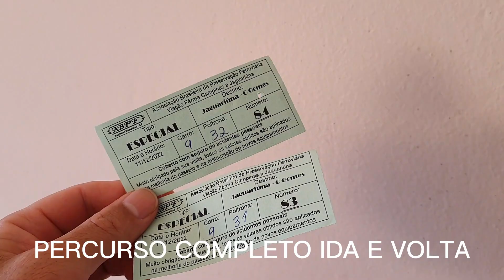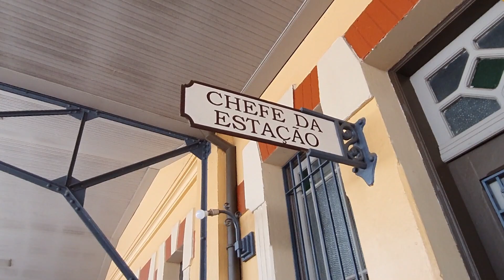Como foi o Passeio de Maria Fumaça de Jaguariuna a Campinas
🚋Fala pessoal tudo bem? neste vídeo vamos mostrar para vocês o passeio de maria fumaça em jaguariúna no interior de SP.. Jaguariúna é pertinho de Campinas e fica á 130 km da capintal São Paulo, é uma cidade do interior bem  bonita e tem esse famoso passeio de trem do século XlX.

O passeio com percurso completo tem duração de 4 horas e meia , total de ida e volta ..você pode optar por sair em Jaguariuna ou Campinas..saida de Jaguariuna sai as 13:00 h e de Campinas as 10:00 h. somente finais de semana e feriados, e o valor do ingresso em média é de 150,00 reais.

É um passeio muito legal, realmente você viaja no tempo com a maria fumaça movida a vapor, e as estações são todas preservadas para você entrar no clima da época,tem maria fumaça do ano de 1896 que esta em plena atividade e só tem 2 dessas no mundo.

Este passeio é cenário de várias novelas da globo e fimes, comp: Rei do gado, Terra Nostra, Cabocla, e outras, e filmes como: O menino da Porteira e Chico Xavier.
Passeio ótimo para crianças e familiares. tem uma estrutura completa, eu recomendo..

PRODUTOS QUE RECOMENDO PARA SUA VIAGEM OU PASSEIO

Mala De Viagem De Bordo Expansiva Rigida 55x35x25 Anac 10kg

Protetor Solar Anasol FPS 99 Rosto Oil Free 60 g

Espero te ajudado(a) de alguma forma...

Outro Meu Novo Canal: @VersaoCriativa